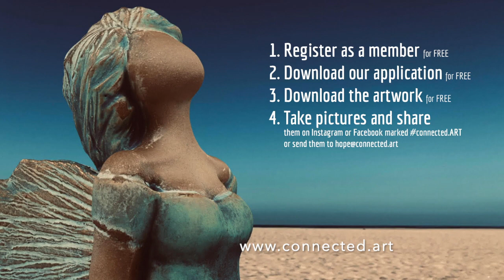Elisabeth Helvin | The power of hope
Elisabeth Helvin talks about her artwork "the angel with boxing gloves" and how the Power of hope challenge works. She shares her own experiences about the current state of the world and how she uses time at home for creative work.

An insight into the life of an artist during the covid-19 period of time.